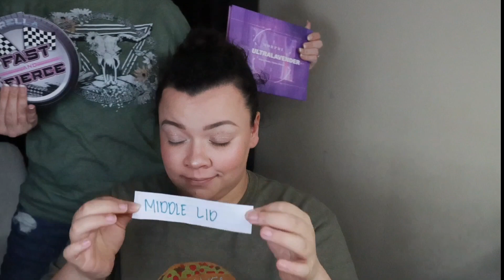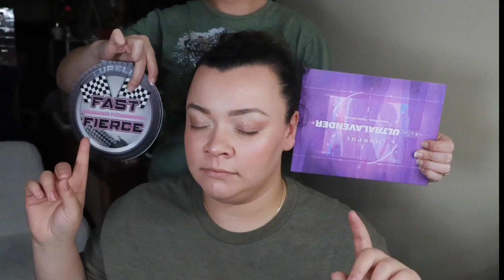Monday Morning Makeup: Mystery Makeup w/ Guest Star 🌟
In this new segment, we blindly choose our own makeup and have the other do the makeup! In this laughing packed, fun filled, segment, you are sure to be entertained thoroughly. Wait until the end to see all the bloopers. Don't forget to tag me in your makeup looks inspired by this tutorial @Jasmine Jenavine or MondayMorningMakeup on Facebook, Instagram, or YouTube!